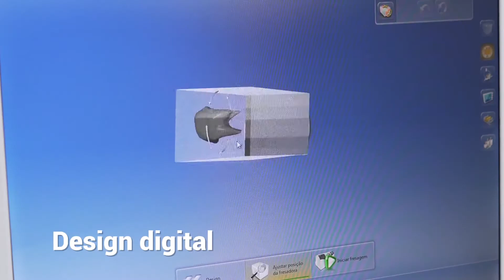FIBER CAD Post & Core | Chairside A40 | Fresagem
Veja neste vídeo a confecção de núcleos estéticos personalizados em fibras de vidro com Fiber Cad Post & Core (Chairside A40) pela técnica em CAD/CAM – chairside.

Está com dúvidas? Entre em contato conosco!

Serviço de Atendimento ao Cliente (SAC): 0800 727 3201
Whatsapp SAC: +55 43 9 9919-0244